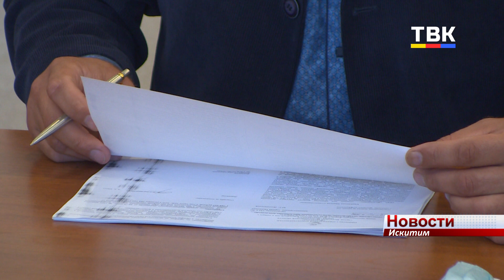Порядок проведения конкурса на должность Главы города и бюджет Искитима обсуждали депутаты